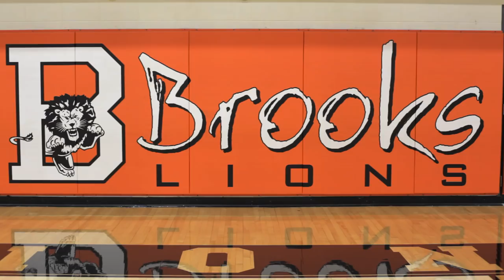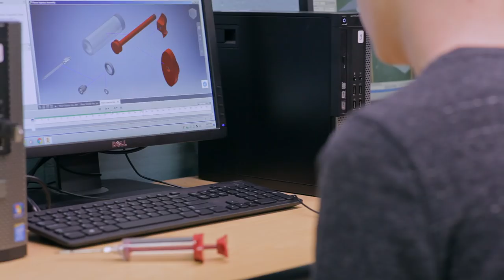ALLEN THORNTON CAREER TECHNICAL CENTER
Allen Thornton Career Technical Center is committed to provide rigorous programs of study that give Lauderdale County students opportunities to support academic knowledge and acquire technical and employability skills needed to be college and career-ready.